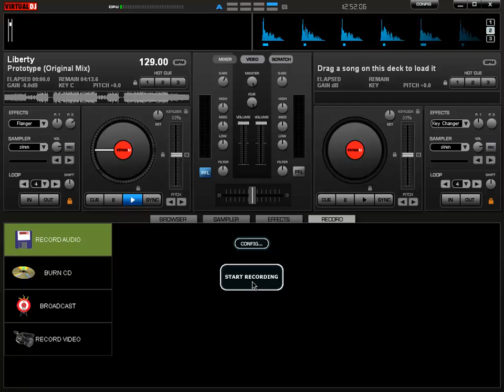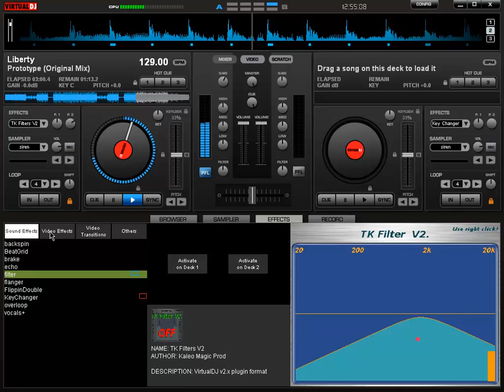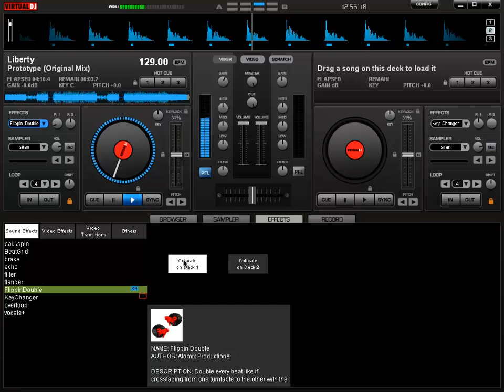Prototype (Harvester Remake)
Enjoy this remix of Liberty!'s Prototype